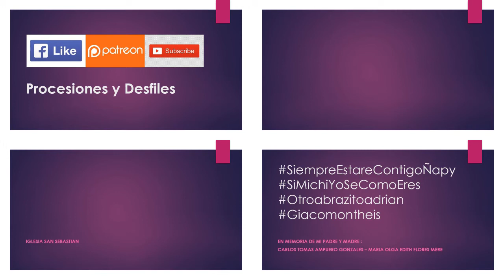01.20.20 | PROCESIÓN de San Sebastian en Cercado 2020 | LIMA PERÚ | [02/11]